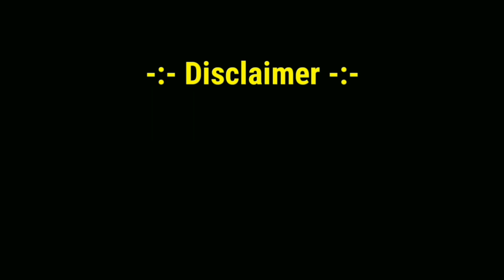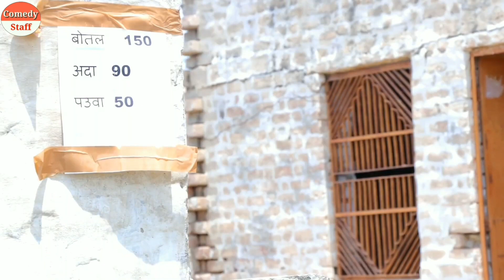शराबी छोरी गी ज़िन्दगी हरियाणवी पारिवारिक नाटक | New Haryanvi, Rajasthani, Bagri Comedy Comedy Staff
शराबी छोरी गी ज़िन्दगी हरियाणवी पारिवारिक नाटक | New Haryanvi, Rajasthani, Bagri Comedy Comedy by Staff |
हरियाणवी पारिवारिक नाटक | Haryanvi Rajasthani Comedy Video |